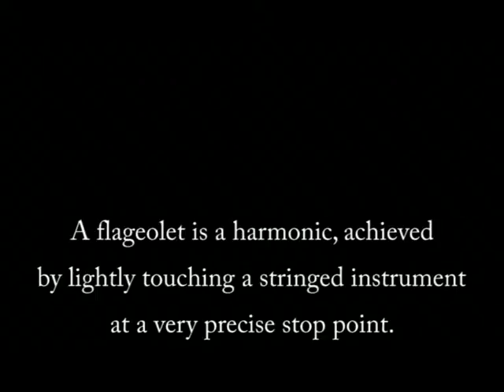The Flagellation - Piero della Francesca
The great and mysterious little painting 'The Flagellation' by Piero della Francesca can be found at the top of the mountains of the moon in the town of Urbino.
Music based on flageolet by Makmed the Miller
Makmed the Miller is a founder member of Forgotten Fish Memory Orchestra.